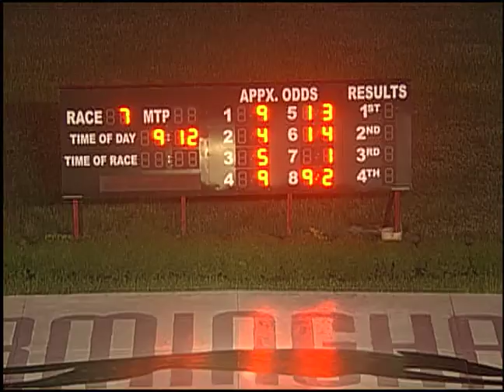06/29/18 Evening Race #7